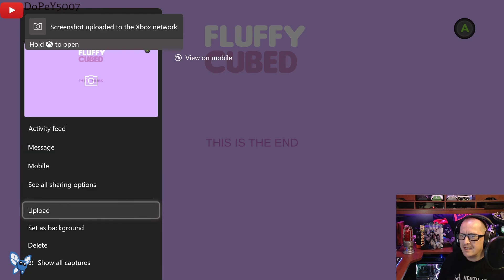Fluffy Cubed Twitch 🏄 stream VOD 🎥 Xbox 🕹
Fluffy Cubed Live stream VOD